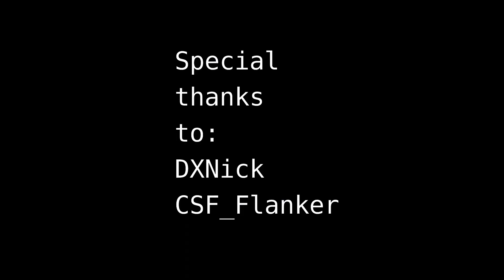War Thunder F-14 Tomcat Cinematic